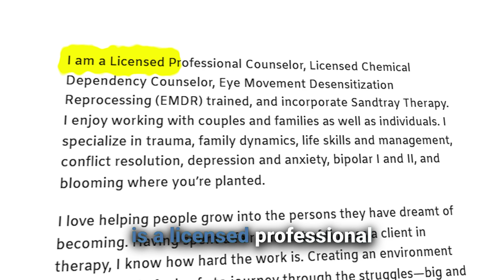Starting a Private Counseling Practice and Using EMDR | The CompassionWorks Way Podcast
The CompassionWorks Way features insightful discussions, inspiring stories, and expert interviews on mental health, building your practice, and personal and professional growth.
In this episode of The Compassion Works Way, we’ll hear Jordan speak to Caroline Kobylinski.

Caroline is the owner and founder of CWK Counseling and is a Licensed Professional Counselor, Licensed Chemical Dependency Counselor, and EMDR certified. She specializes in trauma, family dynamics, life skills and management, and conflict resolution.
Having spent a fair amount of time as a client in therapy, Caroline knows how hard the work is, and creating an environment where people feel safe to journey through the struggles—big and small— is what she is passionate about.
In this episode, Caroline walks us through her journey of starting a private practice, trainings she has received that helped expand her knowledge, and ways of becoming an EMDR Certified therapist.

You can learn more about Caroline by visiting our website, compassionworks.com, or Caroline’s practice,

CompassionWorks: Empowering therapists, transforming lives.

Have inquiries or would like to be featured on the podcast?